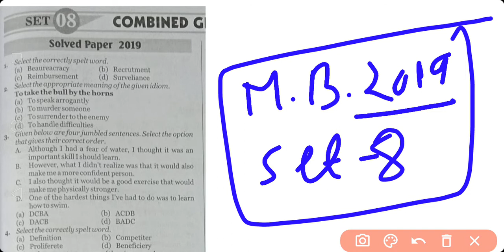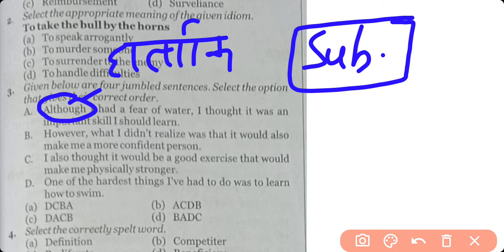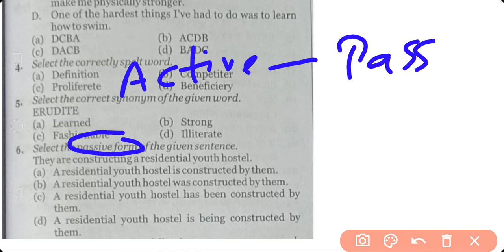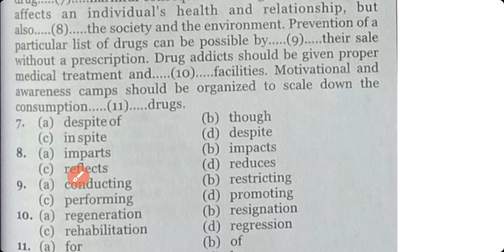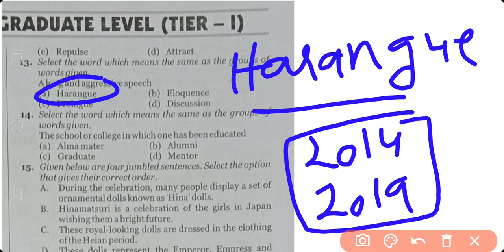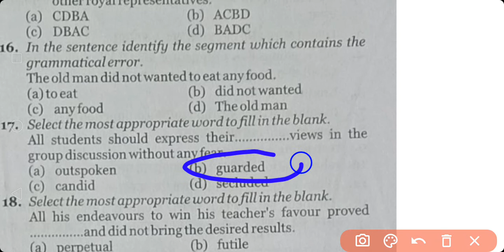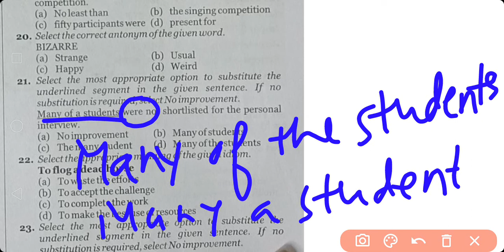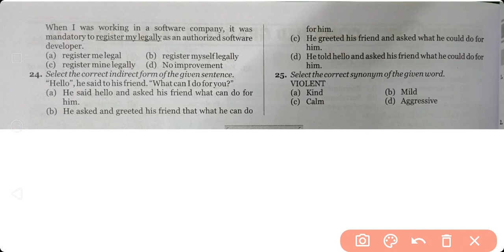Set-8 (2020) MB ENGLISH NEW BOOK|तैयारी STENO 2021 की| MB ENGLISH NEW BOOK FULL SOLUTION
Dear Students, Aaj aapke liye fir se MB ENGLISH NEW BOOK ka solution karaya gya h.

Aaj Iss Book se set-8 karvaya gya h.

Paid Course के लिये यहाँ Contact करे#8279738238

Poora set bahut mast andaaj me karaya gya h.

Aise hi mere sath poori book karne ke liye mujhe contact kare 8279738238 per

MB BOOK NEW BATCH 195 SETS FULL SOLUTION KE LIYE HAME JOIN KARE.

PAID COURSE KI JAANKARI KE LIYE HAMSE CONTACT KARE -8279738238 PER

@ENGLISH Adda

SET-8(2020) MB ENGLISH NEW BOOK
तैयारी STENO 2021 की
MB ENGLISH NEW BOOK FULL SOLUTION
SET-8(2020)
MB ENGLISH NEW BOOK SOLUTION BY SAURAV JAIN SIR
ENGLISH ADDA
SSC ENGLISH BY SAURAV JAIN SIR
MB BOOK 2020 SOLUTION
SOLUTION OF MB BOOK 2020
TARGET SSC STENO 2020
STENO EXAM 2020
SSC CGL 2020
TARGET STENOGRAPHER 2020
ENGLIAH FOR ALL COMPETITIVE EXAMS
SAURAV JAIN SIR
ENGLISH ADDA
SSC ENGLISH
MB BOOK TUTORIALS
ENGLISH BY SAURAV JAIN SIR
COMPETITIVE ADDA
SET-8(2020)
MB BOOK NEW SOLUTION
NEW BOOK OF MB
SOLUTION OF NEW BOOK OF MB
MB BOOK SOLUTION NEW BOOK
SET-8(2020) FROM MB